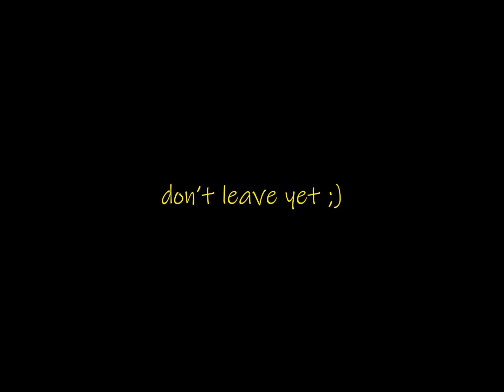Mumbai; Nov '22 to Jun '23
The song is Shohorer Duita Gaan by Ahmed Hasan Sunny for Hatirpool Sessions.